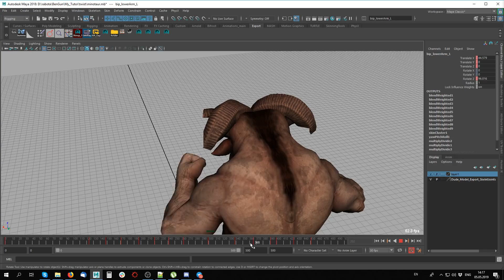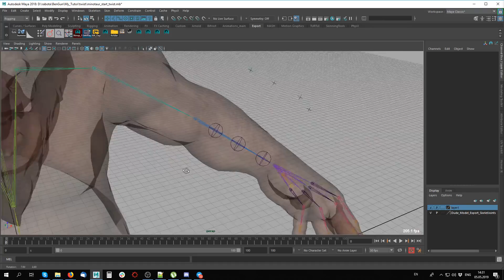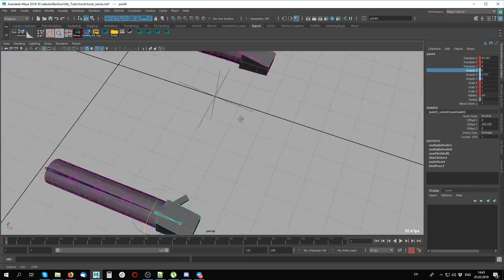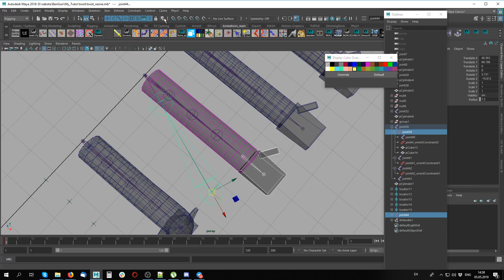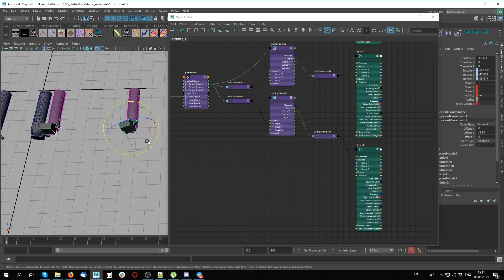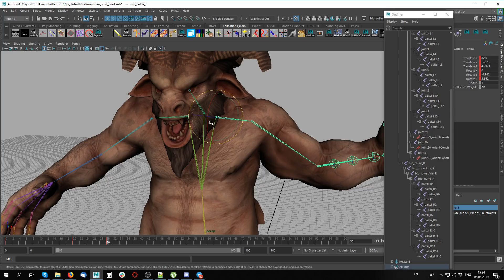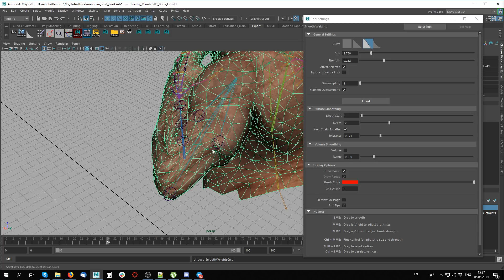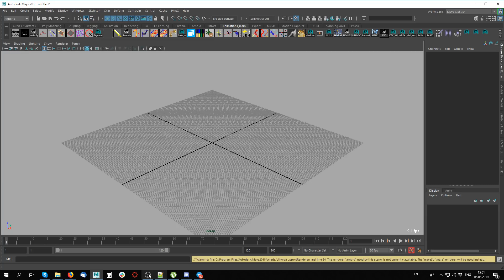Hand twist and corrective joints for game models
сегодня я рассмотрю  проблемы и основные способы их решения для скручиваний в предплечьях и плечах моделей.

а также немного коснусь темы корректирующих костей для имитации мышечной структуры при скиннинге персонажа.
скрипт для назначения нод на скручивание
//назначаем ноды на скручивание по локальным осям.
// нужно выбрать 2 объекта - и скручивание по оси Х перенесётся с первого на второй и заоднео создаст атрибуты степени скручивания и включение-выключение
proc create_twist_node_between_lockal()
 $selected=`ls-sl`;

 $decompose_matrix_node=`createNode  "decomposeMatrix"`;
 connectAttr -f ($selected[0] + ".matrix") ($decompose_matrix_node + ".inputMatrix");

 $quatToEuler_node=`createNode  "quatToEuler"`;
 connectAttr -f ( $decompose_matrix_node + ".outputQuatW") ($quatToEuler_node + ".inputQuatW");
 connectAttr -f ( $decompose_matrix_node + ".outputQuatX") ($quatToEuler_node + ".inputQuatX");

 $multiply_node=`createNode  "multiplyDivide"`;
 connectAttr -f ($quatToEuler_node + ".outputRotateX") ( $multiply_node + ".input1X");
 connectAttr -f ($multiply_node + ".outputX") ( $selected[1] + ".rotateX");
 addAttr -ln "twist" -nn "twist" -at double  -dv 1 $selected[1];
 setAttr -e -keyable 1 ($selected[1] + ".twist");
    addAttr -ln "envelope" -nn "envelope" -at double  -dv 1 $selected[1];
 setAttr -e -keyable 1 ($selected[1] + ".envelope");

 create_twist_node_between_lockal()